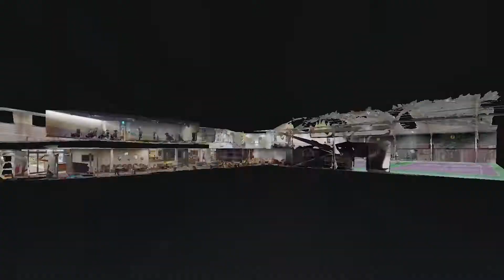David LLoyd - Cheadle - Virtual Tour Promo Video